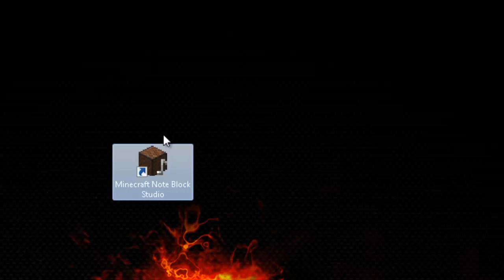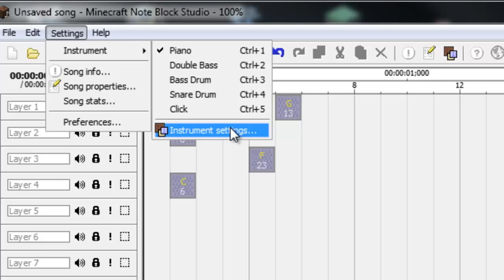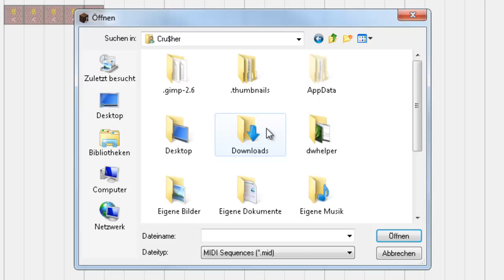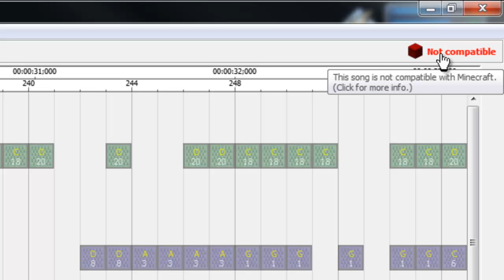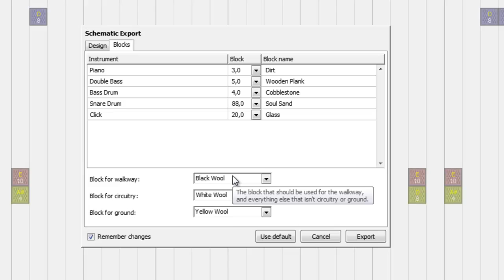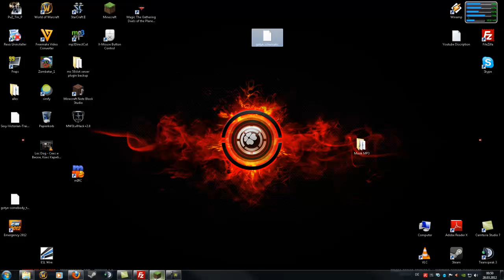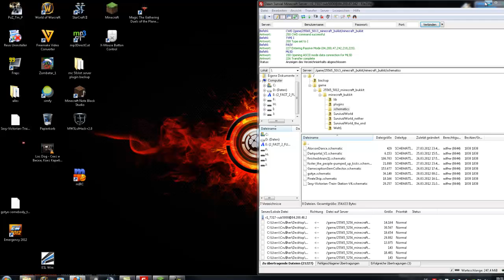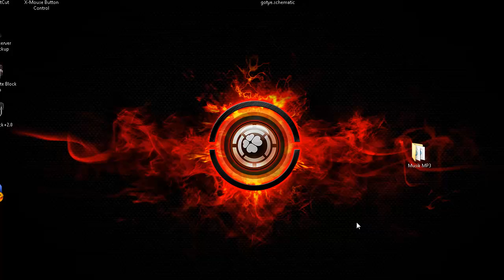Minecraft Note Block Studio Tutorial [German] [HD]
Ich hoffe es hat euch Spaß gemacht und hier findet hier auch alle Links zu den Downloads!